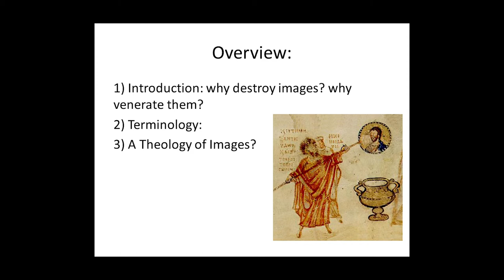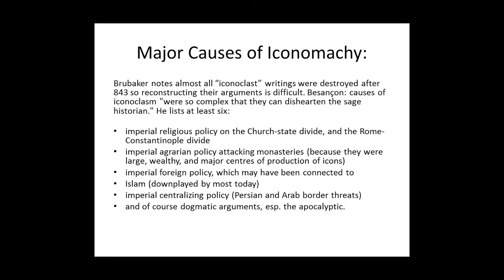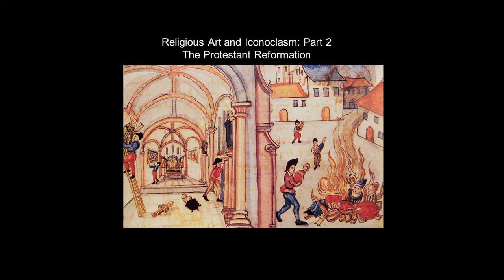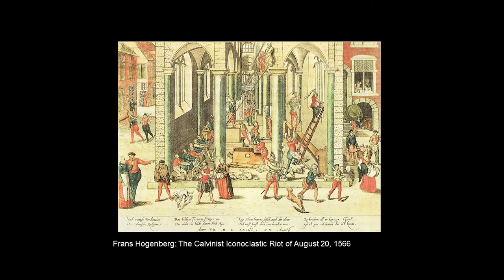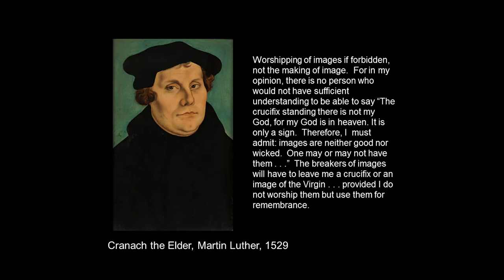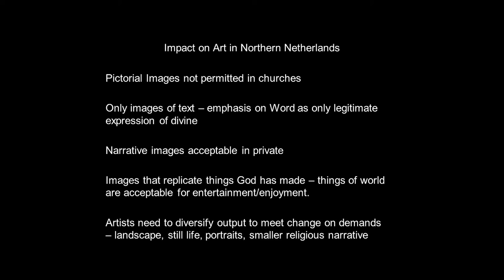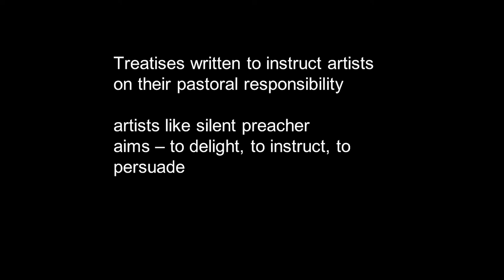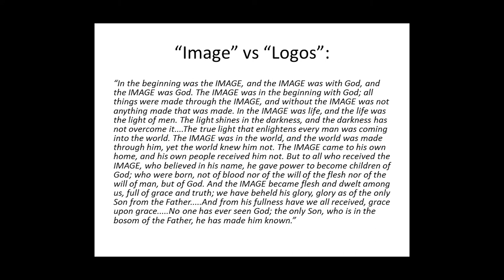Iconography and Iconoclasm - Dr. Adam DeVille, Dr. Esperanca Camara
Theology Lecture Series